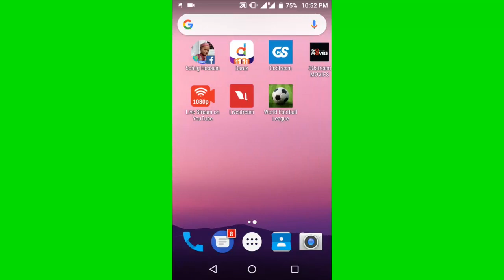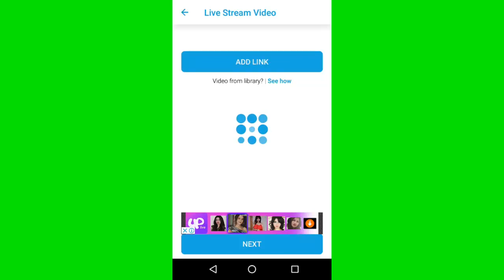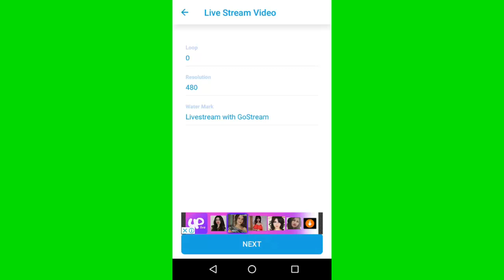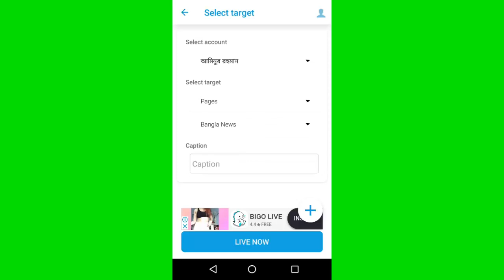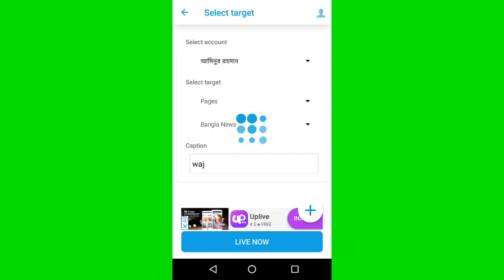যে কোণ খেলা, ভিডিও Live Streaming করুন ফ্রী আপনার ফোন দিয়ে